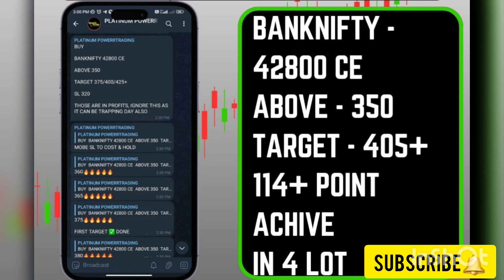BANKNIFTY LIVE TRADING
TRADE WITH 99.9% ACCURACY 💥
BEST TREDING SETUPS ❤️
Free telegram channel ka link description me h jaha se ap join ho skte h

Agr ap trading krna chahte h to demate opn kr lijiye